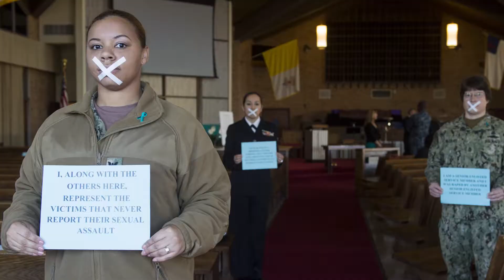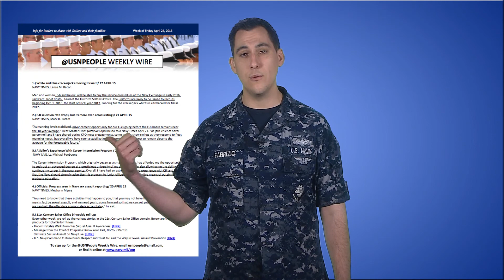WWR: New Dress White Jumper, E8 Quotas, Selective Reenlistment Bonus and more.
From this edition of the @USNPeople Weekly Wire:

1.) White and blue crackerjacks moving forward/ 17 APRIL 15
NAVY TIMES, Lance M. Bacon
Men and women, E-6 and below, will be able to buy the service dress blues at the Navy Exchange in early 2016, said Capt. Janet Bristol, head of the Uniform Matters Office. The uniforms are likely to be issued to recruits beginning Oct. 1, 2016, the start of fiscal year 2017. Funding for the crackerjack whites is earmarked for fiscal 2017.

2.) E-8 selection rate drops, but its more even across ratings/ 21 APRIL 15
NAVY TIMES, Mark D. Faram
“As manning levels stabilized, advancement opportunity for our E-7s going before the E-8 board remains near the 10-year average," Fleet Master Chief (AW/SW) April Beldo told Navy Times April 21. "As [the chief of naval personnel] and I have shared during CPO mess engagements, some ratings show swings as they respond to fleet manning needs, but overall we have seen a stabilization of opportunity and expect to remain close to the average for the foreseeable future."

3.) A Sailor's Experience With Career Intermission Program / 23 APRIL 15
NAVY LIVE, Lt. Michael Fonbuena
The Career Intermission Program, which originally began as a small-scale pilot, has afforded me the opportunity to seek out an advanced degree at a prestigious university of my choosing while also allowing me the ability to continue my career in the naval service. Overall, I have had an extremely positive experience with CIP and feel that the Navy should strongly advertise this program to junior officers as an alternative means of obtaining graduate education.

4.) Officials: Progress seen in Navy sex assault reporting/ 20 APRIL 15
NAVY TIMES, Meghann Myers
"You need to know that these activities that happen to you, that you may not have thought were sexual assault, may in fact be sexual assault, and we need you to come forward so that we can get you the help you need and we can hold the offenders appropriately accountable," he said.